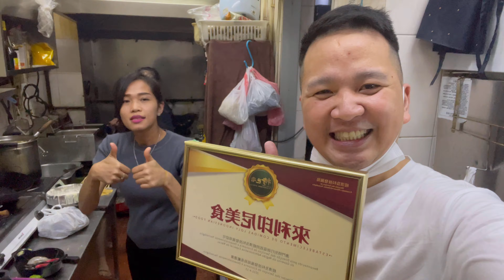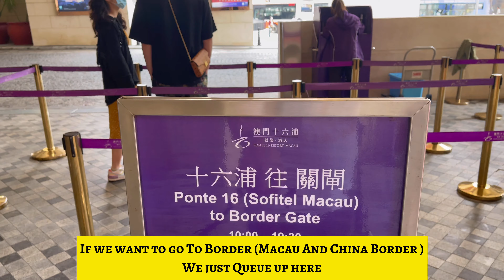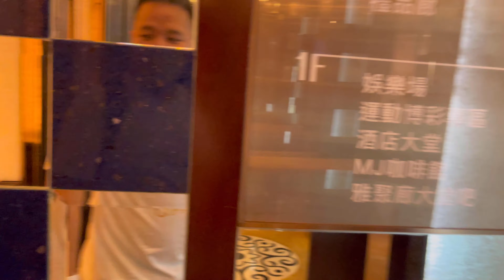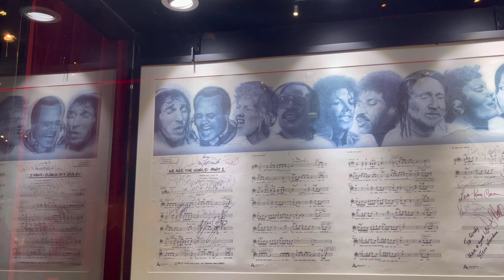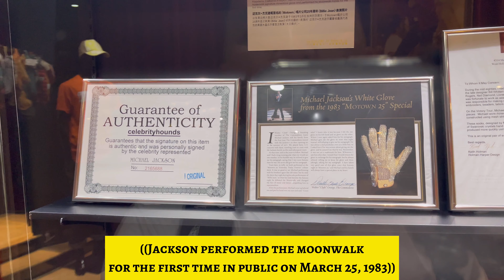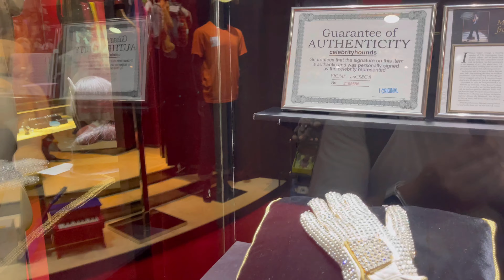CASINO PONTE 16 MACAU, CASINO NO 6 TERBESAR DI DUNIA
Hallo Guys ketemu lagi dengan Saya lewat video saya., konten saya kali ini adalah Casino Ponte 16, Casino No 6 terbesar di Dunia yang letaknya di Macau (Macau Side)., Di Casino ini kita bisa menjumpai Gallery Michael Jackson yang menyimpan beberapa barang peninggalan Beliau., Di antaranya sarung tangan dan juga Kaus kaki yang pernah beliau Pakai saat pertama memamerkan Gerakan Moonwalk., Nah untuk lebih lengkapnya tonton video saya sampai habis